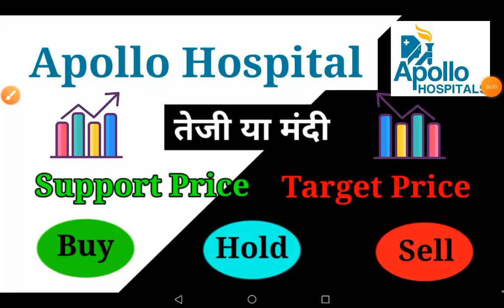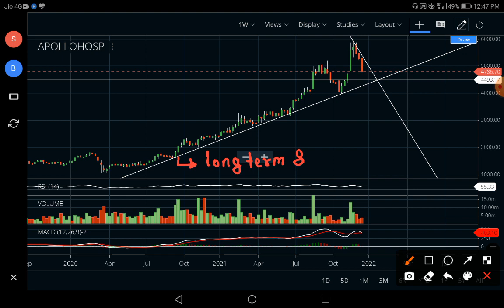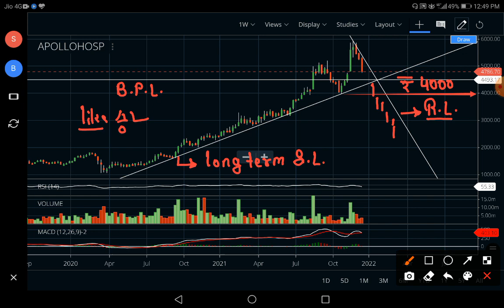Apollo hospital stock - apollo hospital share news - apollo hospital latest news